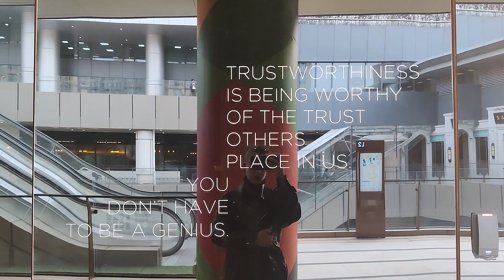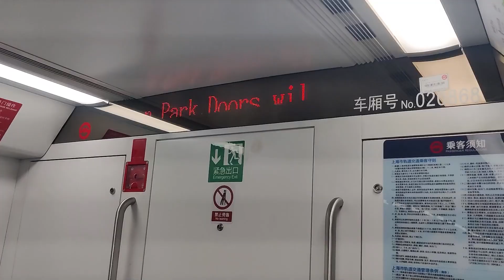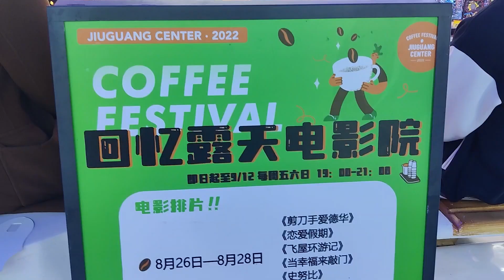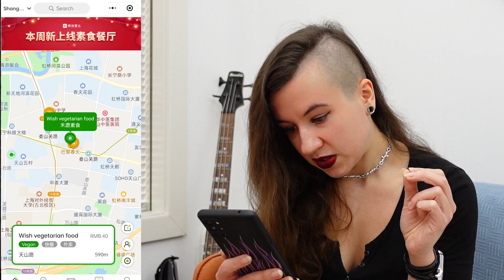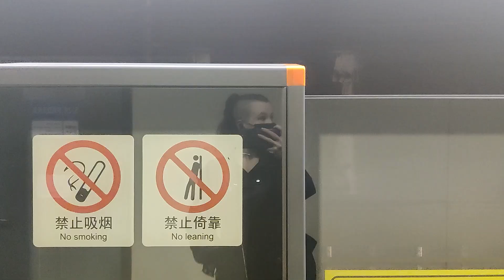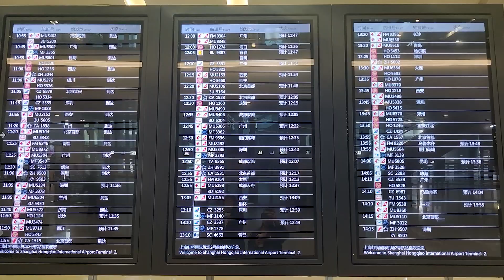Shanghai is lvl easy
Lol there is a rookie mistake in this video, where I said "27 million", but the writing says “27万” = 270 thousand. I blurred it out, so nobody learns the wrong format by accident. Bummer! And sorry!

Shanghai has experienced some hiccups last year, but IT'S BACK ON, BABY! (I hope)

Artwork by @r00ib0s on tumblr

This video contains shots from a performance by Mamahuhu. They are a very cool band from Shanghai, check them out!